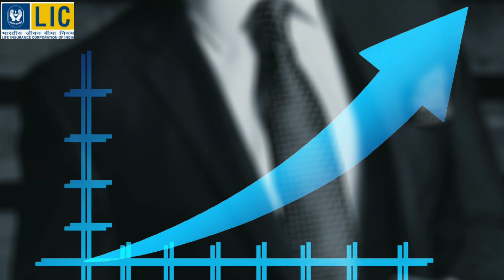LIC डूब गई तो पॉलिसिहोल्डर्स का क्या होगा ? || 2021